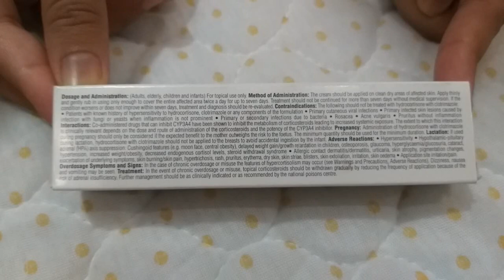Cradle Cap: How to Get Rid of it Fast?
Cradle cap is a common, self-limiting, non-inflammatory, scaly skin condition, usually occurs during first couple of months of life. Cradle cap is also called as infantile seborrheic dermatitis or pityriasis capitis. Peak age of cradle cap is three months.
Causes of cradle cap are still unknown. However, some hypotheses have been developed to explain the cause of cradle cap or seborrhea in children. One hypothesis is that hormones from mother increase sebaceous gland activity which leads to increased sebum production, resulting in accumulation of dead corneocytes over scalp – cradle cap. The other hypothesis is occurrence of yeast infection called as malassezia. Remember that allergy, bacterial infection or poor hygiene does not cause cradle cap.
Cradle cap presents as greasy non-inflammatory plaques or scales on scalp. It is usually asymptomatic, not painful nor itchy.
Cradle cap is often asymptomatic and self-limiting. Treatment of cradle cap includes use of mineral or baby oil before gentle baby shampoo on daily basis which can ameliorate cradle cap in a week. Use of mineral oil or baby oil makes the scales soft to be removed easily. You can gently brush or comb the scalp to remove cradle cap scales. Drug treatment of cradle cap includes the topical use of Ketoconazole 2% cream or Hydrocortisone 1% cream, daily for 1 to 2 weeks. Moreover, Cotrimazole plus hydrocortisone cream can be used topically, twice daily for 1 to 2 weeks.